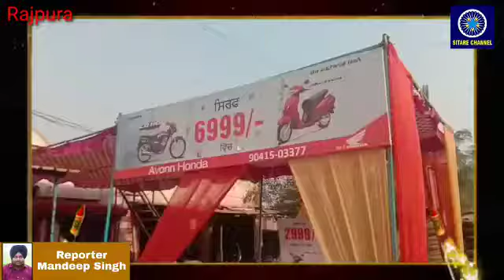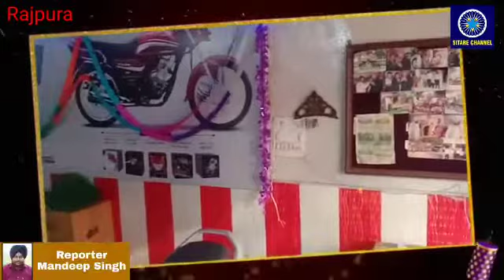Honda ejcy shmbhu ਵੱਲੋਂ ਦਿਵਾਲੀ ਮੌਕੇ ਤੇ ਮੋਟਰਸਾਈਕਲਾਂ ਅਤੇ ਐਕਟੀਵਾ ਲੇਂਣ ਤੇ ਭਾਰੀ ਛੁਟ